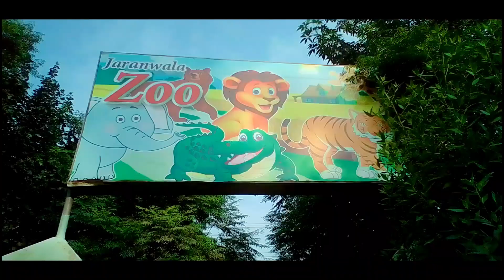16# Jaranwala Zoo (City Park)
16# Jaranwala Zoo (City Park)

{If You Want To Be A Part Of My Vlogs} Record Video & Say This
{Assalam O Alaikum! Ms Vlogs Mera Naam (Apka Naam) Me Es Waqt (Jaga Ka Name) Aur Yahan Par Mahool Kuch Aisay Hain}